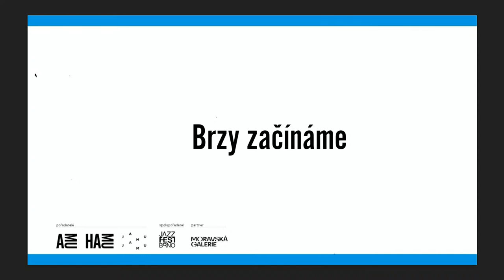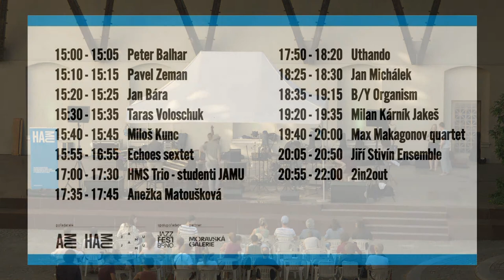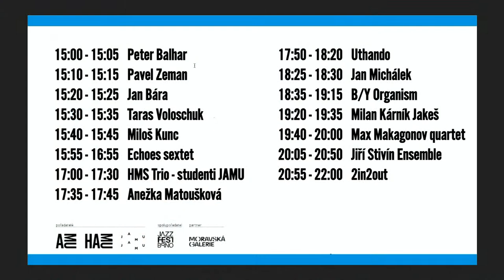Jazzové nádvoří 2021 LIVE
Kultura se opět vrací do ulic, klubů i sálů a jazzový žánr není výjimkou. Jednou z prvních akcí, kterou si příznivci jazzové hudby mohou po dlouhém půstu užít, je šestý ročník Jazzového nádvoří. V Praze tento projekt rozezní 17. června od 15:00 do 22:00 nádvoří HAMU na Malostranském náměstí.

Představí se naši studenti Katedry jazzové hudby v rámci svých závěrečných ročníkových koncertů.

Vystoupí:

Petr Balhar
Pavel Zeman
Jan Bára
Taras Voloschuk
Miloš Kunc
HMS Trio (JAMU)
Anežka Matoušková
Jana Havláková
Jan Michálek
Milan Kárník Jakeš
Echoes sextet
Max Makagonov quartet
Jiří Stivín Ensemble
B/Y Organism
2in2out

Pořadatelé akce jsou HAMU, JAMU,  spolupořadatel JazzFestBrno.

zvuk STAGE: Zdeněk Altynski
zvuk STREAM: Ondřej Urban
kamera, střih: Ondřej Urban, Jan Otčenášek
síťová podpora: CESNET, z. s. p. o.